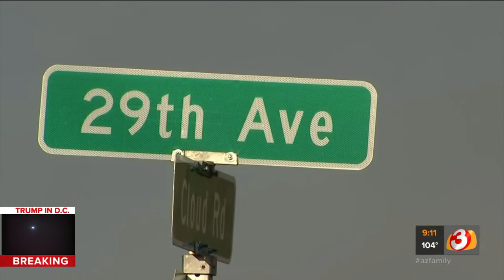Evacuees describe terrifying moments they had to flee their homes due to the Aquila Fire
Arizona's Family spoke with some evacuees who described the terrifying moments they had to flee their homes due to the quickly-spreading Aquila Fire in north Phoenix.